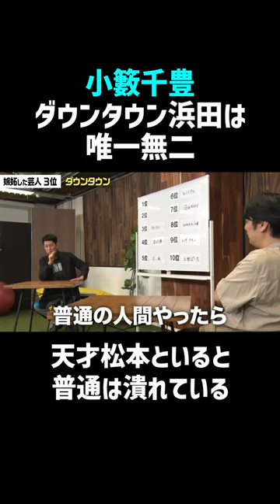【小籔千豊】浜田の偉大さを熱弁！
小籔千豊 嫉妬した芸人ベスト10後編！
小籔がこれまでに嫉妬した・すごいと思う芸人について、
たくさんの候補の中から10組選び話してくれました！

「小籔千豊 嫉妬した芸人ベスト10後編」の切り抜き

✅毎日18時配信
　▶ショート動画か通常動画を配信してます

✅当チャンネルは「佐久間宣行のNOBROCK TV」から許可を得た上で運営しております。